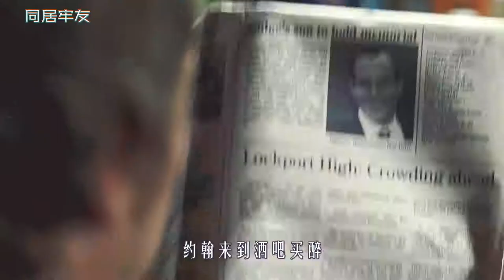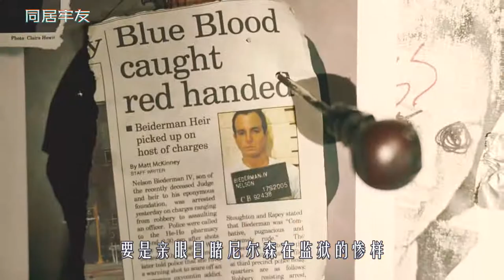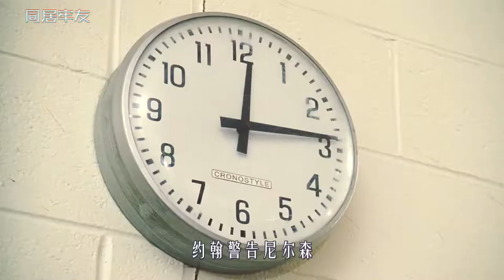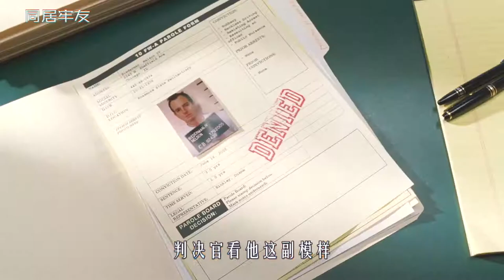怂货土豪被害入狱，却意外做掉监狱老大，坐拥万千小弟，喜剧片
《同居牢友》
怂货土豪被害入狱，却意外做掉监狱老大，坐拥万千小弟